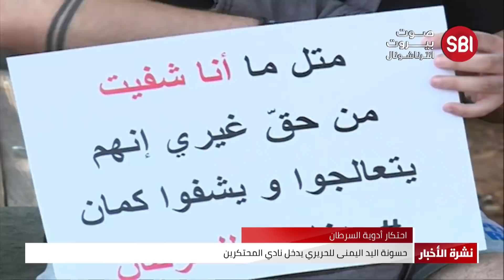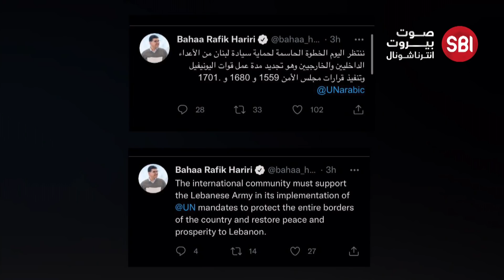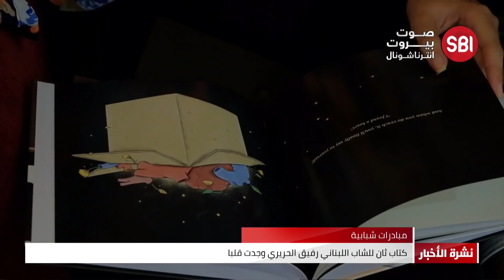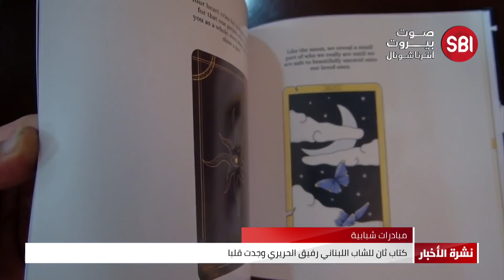في نشرة أخبار صوت بيروت إنترناشونال... ميقاتي يقترب من الاعتذار..وعون يواصل افتعال العرقلة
- ميقاتي يقترب من الاعتذار..وعون يواصل افتعال العرقلة
- ربيع حسونة اليد اليمنى لسعد الحريري يدخل نادي محتكري ادوية السرطان
- أزمة النفايات تتفاقم في بيروت..وضمائر المسؤولين الى مزبلة التاريخ